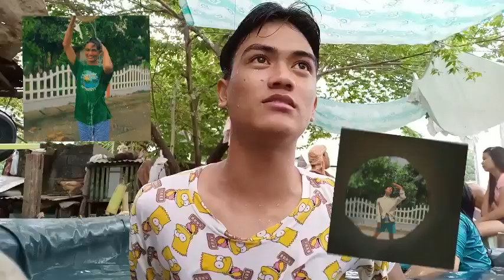VLOG 2 | 10 FACTS ABOUT ME | ANDOKXSS VLOG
Hi mga kachicks!🐣So it's me, it's Andokxss the chicken manok tiktilaoooooooooooooooook!🐥